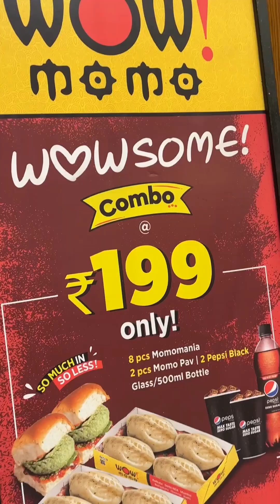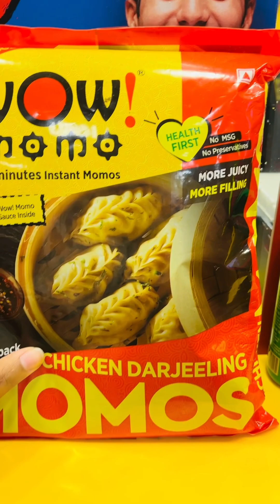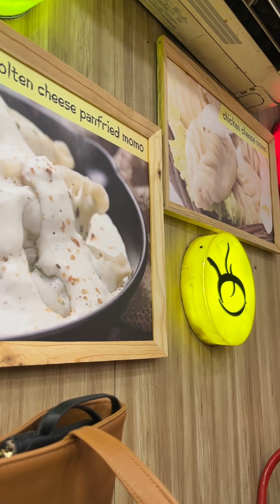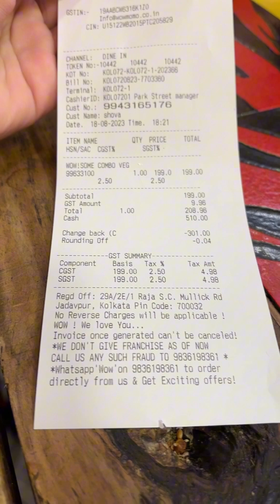Kolkata Wow Momo ।কলকাতা যেয়ে চলে গেলাম Wow Momo খেতে ।Daily Vlog ।passion Blogging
olkata Wow Momo ।কলকাতা যেয়ে চলে গেলাম Wow Momo খেতে ।Daily Vlog ।passion Blogging